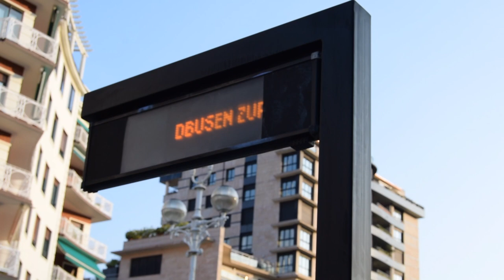Donostiako isiltasunaren soinua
Irutxulo.hitza.eus | Igandetik aurrera haurrak kalera irteten hasiko dira, eta maiatzaren 10etik aurrera, dena ondo badoa, konfinamendua pixkanaka arintzen joango da. Horrekin, kaleetako beste soinu horiek itzuliko dira, eta zaila izango da berriz horrenbeste txori eta isiltasunarekin entzuten diren bestelako soinu horiek entzutea. Donostian isiltasunean zer entzuten den gogoan izateko, bideo bat osatu du IRUTXULOKO HITZAk.